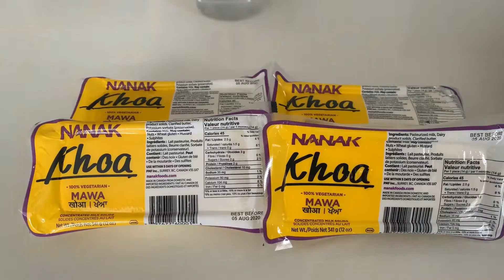Khoa Pinni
Ingredients:
Ghee 700g or 1.5 lbs
Wheat flour 4 Cups
Almonds 2 Cups (Crushed)
Khoa 1.3Kg (Grated)